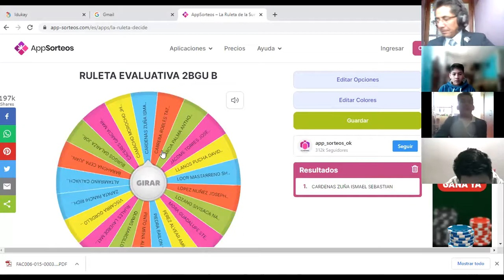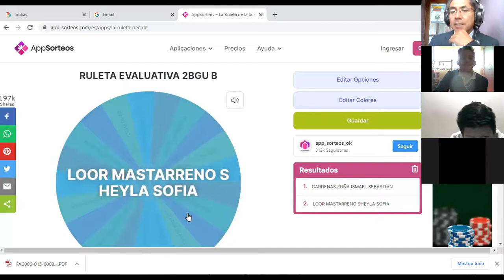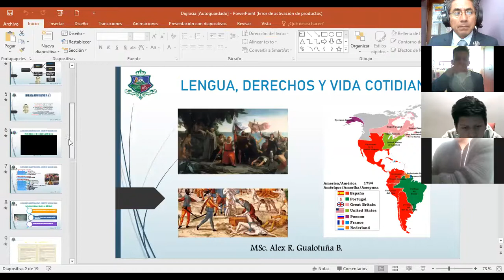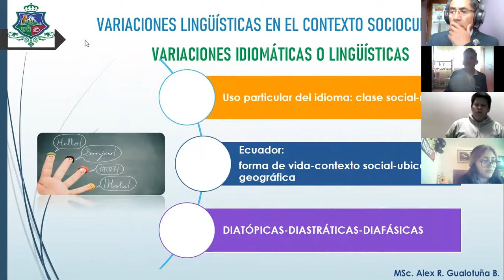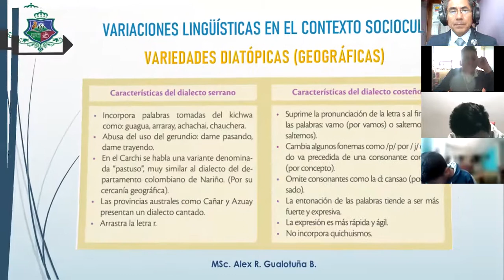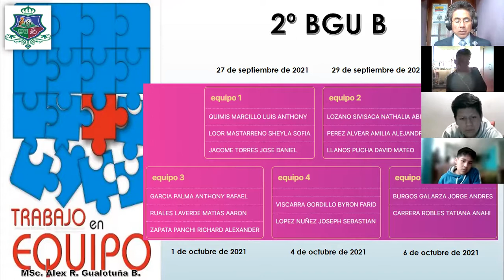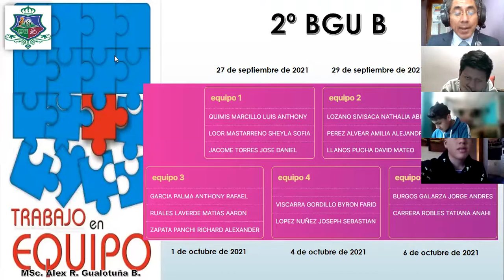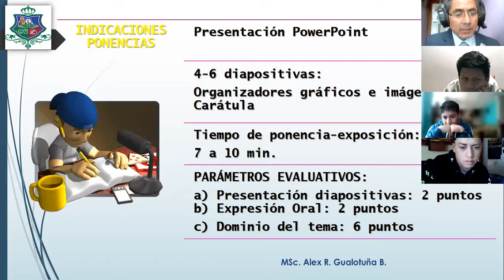2BGU B LENGUA Y LITERATURA ALEX 20SEP2021